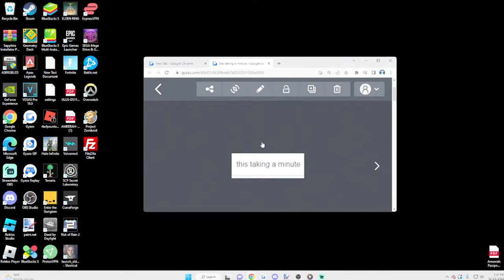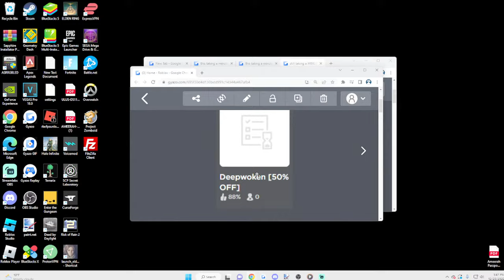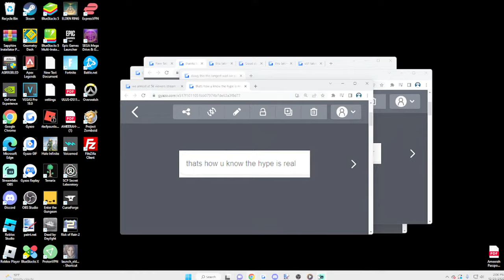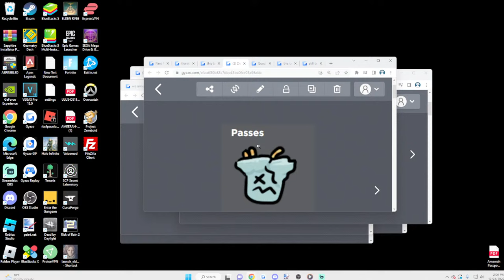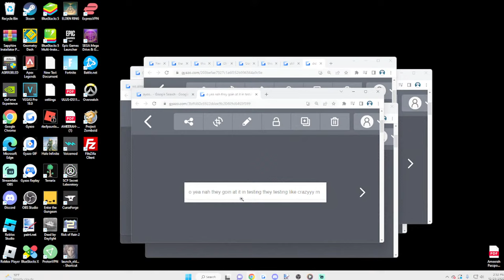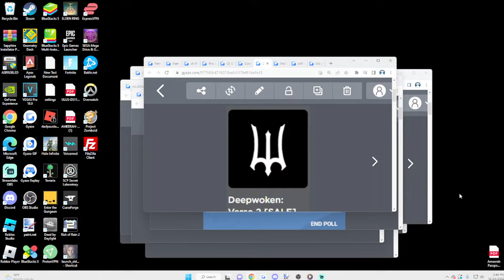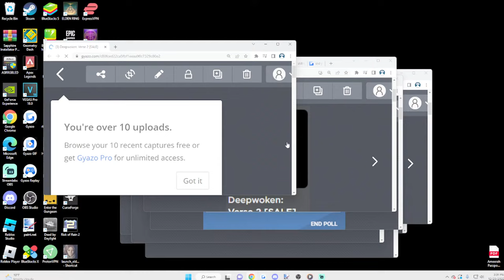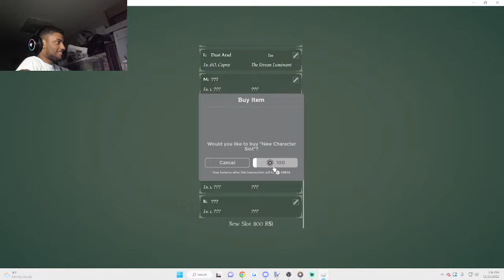Layer 2 | Deepwoken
It's time.